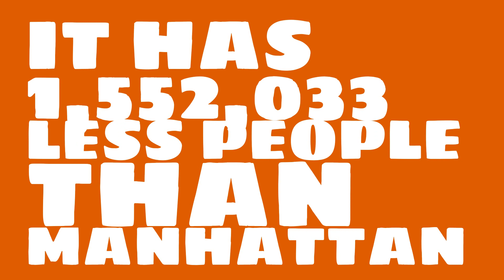How big of a city is Roanoke, VA?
What is the population of Roanoke, VA? How does the size of Roanoke, VA compare to other cities?